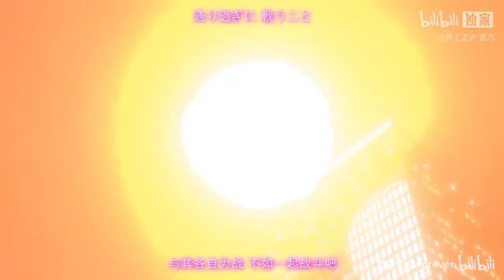【MAD】SENTIKA F8ABA6 JISARIZ/華衛士F8ABA6ジサリス -『Ride the Wind』 by Masahiro Inoue